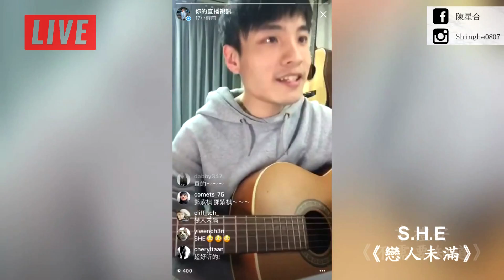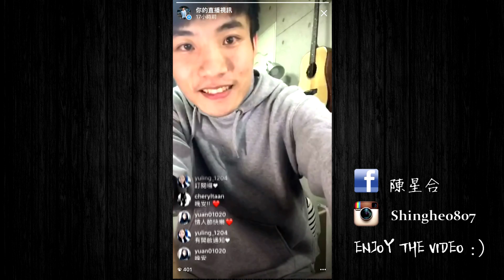【直播紀錄】Gee/如果雨之後/With you/幾分之幾/不需要知道/戀人未滿/Loving you tonight/女孩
→歡迎追蹤與訂閱←
每週三都會有新的音樂作品哦！！！

希望你們會喜歡這次的翻唱 :)